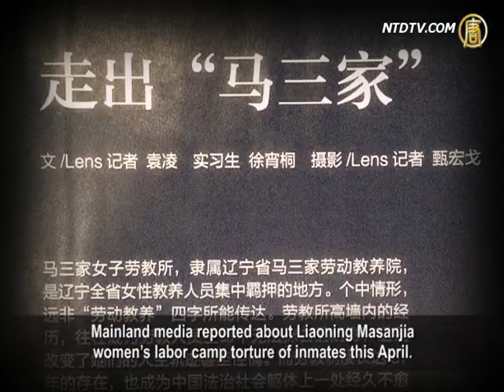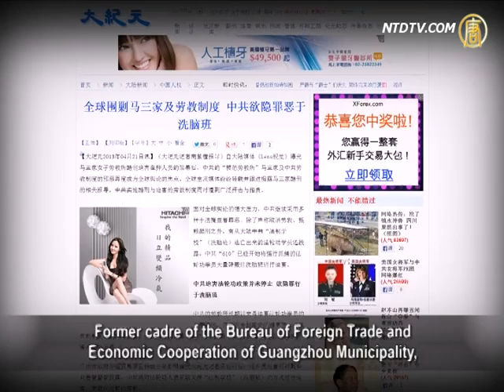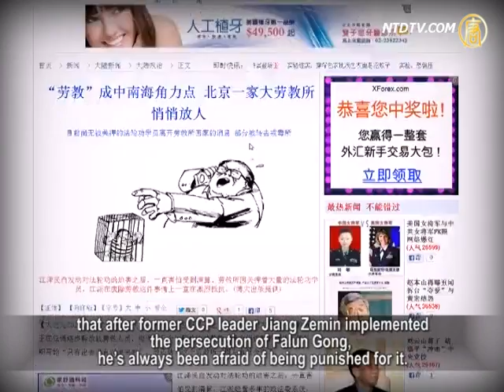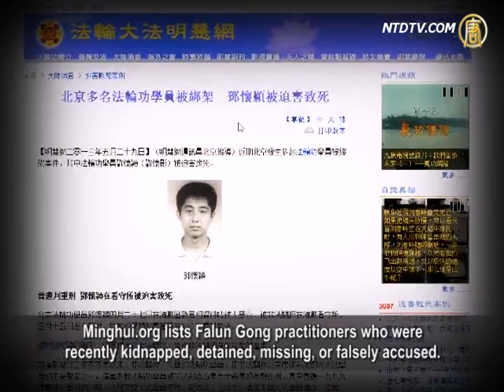Persecution of Falun Gong Not Reduced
A large labor camp in Beijing is releasing inmates
in a low-key manner.
Meanwhile, petition office officials say no labor
re-education is taking place.
Some labor camps have been transformed
into addiction treatment facilities.
Some inmates have been released, and others have been
placed into addiction treatment or brainwashing centers instead.
Massive amounts of Falun Gong practitioners
are illegally detained in labor camps.
But the Chinese Communist Party (CCP) authority
didn't issue any official documents abolishing labor camps
or reducing detention and arresting Falun Gong practitioners.

The CCP's labor camps have long been torturing detained
Falun Gong practitioners, dissidents, and petitioners,
which is criticized and condemned domestically
and internationally.
The CCP authority proposed to reform
the labor camp system.

The high-level CCP has a public division dedicated
to reforming the labor camp system.
The propaganda system controlled by Politburo Standing
Committee member, Liu Yunshan, vigorously blocks the information.
Reform is also required to be applied quietly at many places.

Founder of Petitioners' House, Pei Fugui, told NTD on July
11th that labor camps released many inmates a while ago.

Pei Fuhui, founder of Petitioners' House:
"Like myself, I returned 4 months ago.
A Falun Gong practitioner was sentenced 2 years.
I don't know if he/she is released."

NTD interviewed petitioner Mrs. Wang
from Qingdao, Shandong.
She was told by Qingdao police on the 9th that Qingdao
Petition Office Secretary Yu Qinde announced that no labor camps exist anymore.
Arresting and sentencing petitioners takes place directly,
according to the repression list issued by the State Council Petition Office.

Mrs. Wang, Qingdao petitioner:
"Secretary Yu Qinde told police that
there is no labor camp system,
and if police arrest anyone, they are just sentenced.

It means that they won't detain anyone
but just sentence him/her."

Mainland media reported about Liaoning Masanjia
women's labor camp torture of inmates this April.
The CCP's labor reeducation system was again
criticized and condemned globally.
Mainland media revealed in June that
labor camps in many places,
including Jiangsu and Beijing, were transformed

Beijing lawyer Mo Shaoping: "I saw relevant information,
since we also deal with cases in Liaoning.
The labor camp in Chaoyang also changed its title,
and became an addiction treatment center, which means the labor camp doesn't exist."
Some inmates were even released early, but there has been
no official document released mentioning the abolishment of the labor camp system."

Former cadre of the Bureau of Foreign Trade and
Economic Cooperation of Guangzhou Municipality,
Peng Lin, was interviewed by The Epoch Times.

When she was sent to a brainwashing center,
she heard a police officer say that
they wouldn't keep Falun Gong practitioners
in detention centers, and instead they'd be
directly placed in brainwashing centers.
Minghui.org also reported that some labor camps already
transferred Falun Gong practitioners to addiction treatment.

Addiction treatment is specifically to detain drug addicts.

Is it legal to detain Falun Gong practitioners
and prisoners of conscience there?

Chinese senior legal experts believe that it's illegal.

Chinese senior legal expert Zhao Yuanming: "In fact, there's
no legal basis for the sentencing of Falun Gong practitioners.
All the judgments passed down to them were random
sentences, which perverted the law.
There's not really a single article that can punish
Falun Gong. But we can see that China is in chaos.
During the process of Xi Jinping abolishing the labor camp
system, there are some naysayers working against it."

News media The Epoch Times, based in the US, reported

that after former CCP leader Jiang Zemin implemented
the persecution of Falun Gong, he's always been afraid
of being punished for it.
The politics and Law Committee system ran by the Jiang
faction has always used the labor re-education system
to persecute the Falun Gong faith group, petitioners,
and dissidents.
Labor camps detain massive amounts of
Falun Gong practitioners.
The Jiang faction has been opposed to
abolishing labor camps.

The US State Department has a record that half
of the 250,000 inmates in labor camps are probably Falun Gong practitioners.
Although some labor camps released inmates, no data exists
showing the release of any Falun Gong practitioners.
Minghui.org lists Falun Gong practitioners who were
recently kidnapped, detained, missing, or falsely accused.